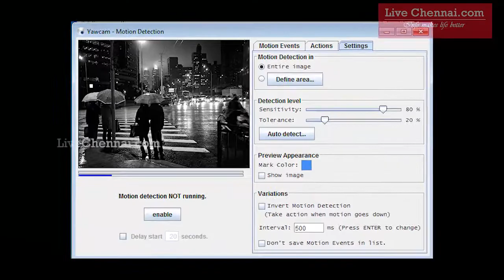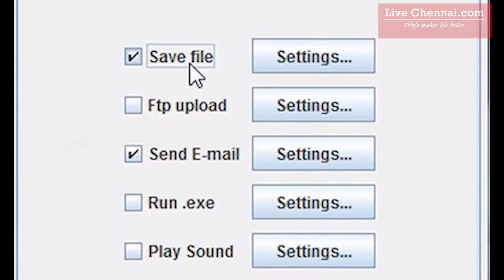How to Convert PC Webcam to CCTV Camera ? - பிசி வெப்கேமை, சிசிடிவி கேமராவாக மாற்றுவது எப்படி.?